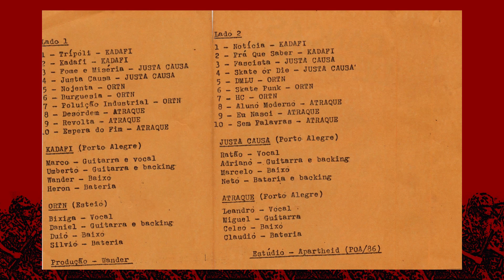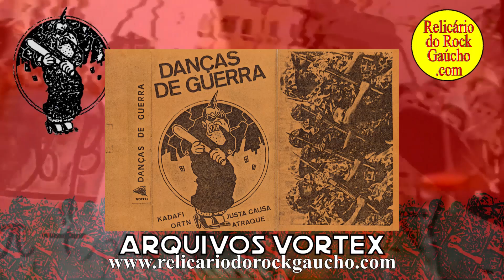05 - ORTN – Nojenta (Danças de Guerra, Vortex, 1987) [REMASTER ORIGINAL TAPES]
05 - ORTN – Nojenta [REMASTER ORIGINAL TAPES]
Título: DANÇAS DE GUERRA
Bandas: Kadafi, Justa Causa, ORTN e Atraque
Ano: 1987
Produção: Wander Wildner
Gravações: Estúdio Apartheid* (Porto Alegre - RS) em 1986.
Publicação: Vortex Recs. (Porto Alegre - RS)
Remaster e videoclipe: Reinaldo Portanova, 2023)

Release:
'DANÇAS DE GUERRA foi a primeira coletânea hard-core lançada aqui no Rio Grande do Sul. Se Londres criou o punk rock em 77, nós destruimos 10 anos depois. A prova foi o show de lançamento no bar Ocidente'.

* Embora tenha sido publicado que as gravações foram feitas no Estúdio Apartheid, alguns takes foram gravadas no estúdio da Vortex.

ORTN foi uma banda punk cuja sigla indicava 'Os Rapazes que Tocam Nada', bem diferente de 'Obrigação Reajustável do Tesouro Nacional'. Formada em Esteio na metade dos anos 80, a Banda teve 'seu registro oficial' na participação desta coletânea (Danças de Guerra, Vortex, 1987). E a única banda fora de Porto Alegre que teve seu registro musical no álbum. O grupo não deixou nenhum álbum próprio gravado. Realizaram shows abrindo para Bandas do Rock Gaúcho da sua época e participaram de forma atuante, compartilhando o palco com Os Replicantes e DEFALLA; apresentaram-se no bar Ocidente e no bar do selo Vórtex, deixando registros em áudio e video.

ORTN (formação)
Bixiga - vocal
Daniel - Guitarra e Backing
Duio - Baixo
Silvio - Bateria

Conheça a história da banda ORTN no Canal do Youtube

Somos um portal independente e autônomo. Pesquisamos, coletamos dados, digitalizamos áudio, vídeo, imagens, periódicos, etc, para compor o acervo do patrimônio cultural do rock gaúcho com resgatados e restaurados.

A colaboração voluntária de nossos seguidores é essencial. Se você curte o nosso trabalho, valoriza nosso empenho no desenvolvimento deste trabalho, considere nos ajudar com um pix.

Seu apoio e investimento será para a digitalização, manutenção de equipamentos, remasterização e o servidor web, onde disponibilizamos - na íntegra - todo o material em formato digital.

E nos ajudando vamos criar mais conteúdo sobre a cultura do rock gaúcho. É o que fazemos desde 2013: investir em acervo, no servidor dos arquivos (cloud) e no café (sem café a máquina pára). Valeu!

Facebook e Instagram /relicario.do.rock.gaucho
Canais do Youtube:  @RelicariodoRockGaucho e @rockgauchodoc